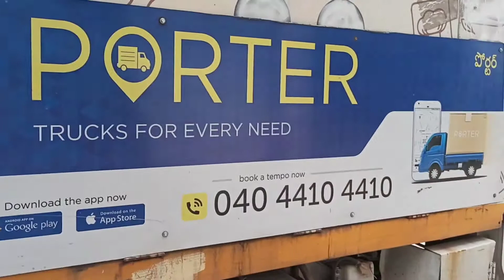Day 2 | Shifting To New Pastor Quarter | 27/11/2021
Banjara Hills, Road No. 10, Hyderabad